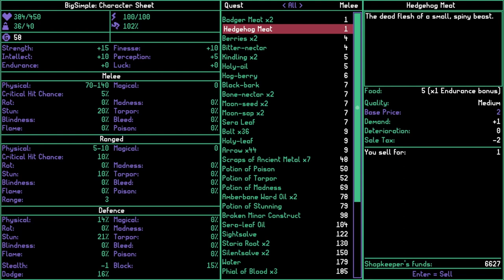HAS - Moonring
HAS